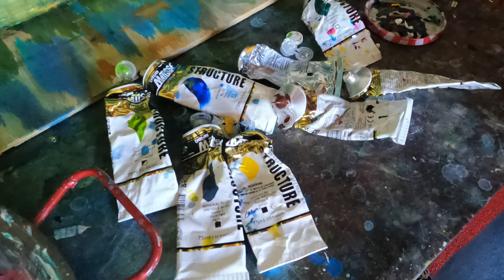Rachel Cameron, Artist